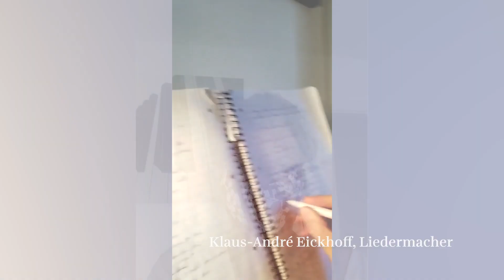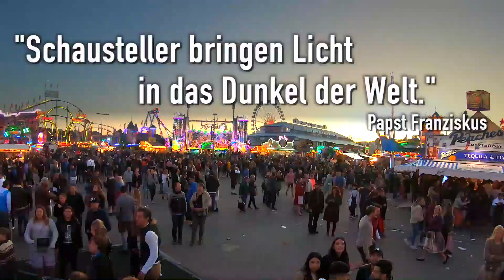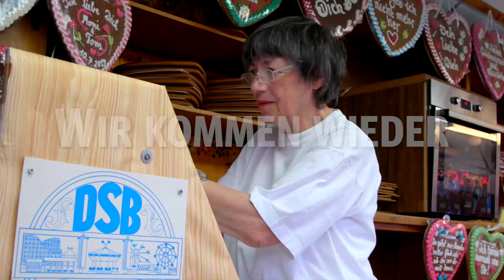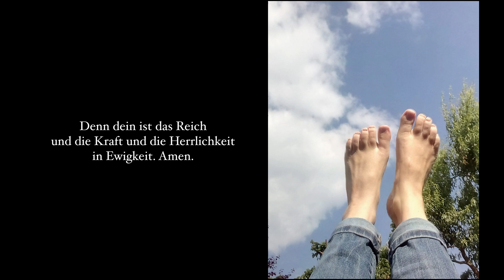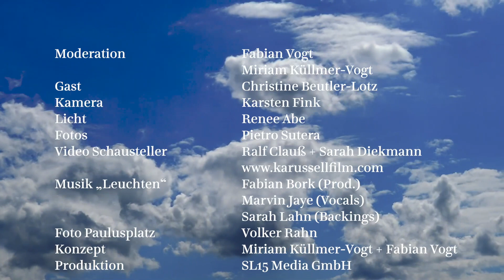Living Room! Gottesdienst zuhause vom 29.5.2020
Living Room! Gottesdienst zuhause ist ein Angebot der Evangelischen Kirche in Hessen und Nassau.
Zu Gast: Christine Beutler-Lotz, Schaustellerseelsorgerin.